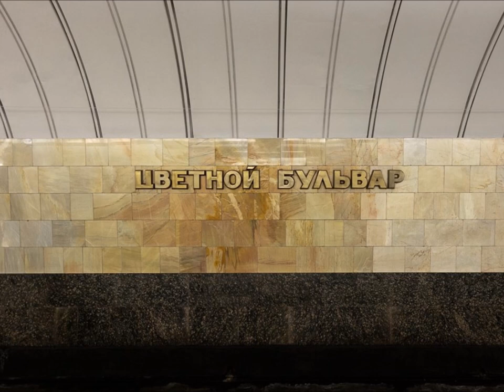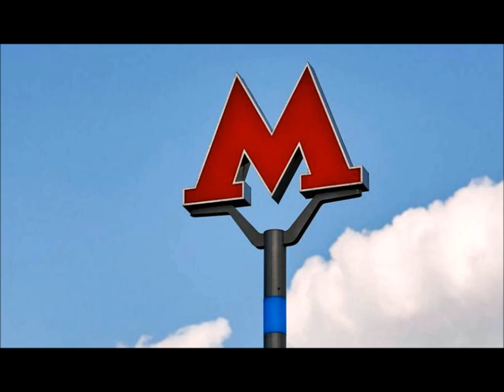Her (soundtrack) – Arcade fire medley 💕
M as Milica.The Moscow Metro serving Moscow and the neighbouring Moscow Oblast cities of Krasnogorsk, Reutov, Lyubertsy and Kotelniki. . It is the most beautiful metro system & the busiest metro system in the world.Opened in 1935. with one 11-km line and 13 stations, in 2019, the Moscow Metro, with the Moscow Central Circle, Moscow Central Diameters and Moscow Monorail, had 263 stations and its route length was 408 km, making it the fourth longest in the world and longest outside China. By 2023, according to the plans, another 27 stations and 67 km of new lines should be builtThe system is mostly underground, with the deepest section 74 m underground at the Park Pobedy station, one of the world's deepest underground stations.
It is a privilege to have opportunity for inbreathing such a pure Beauty..and then.. "And then it flows through me like rain,.and I can't feel anything but gratitude..for every single moment... of this stupid little life..." The only purpose of this uploading is devotion to pure Beauty of Music, with a special respect and gratitude to the people who made it, or in any other way were a part of it, but also to the owners of photos which are used just to complete absolute experience..